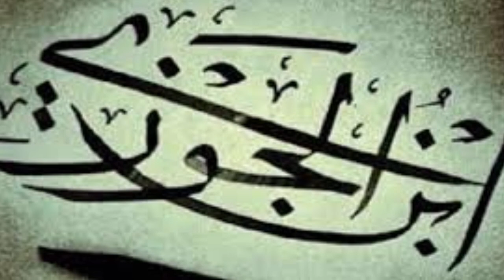Who was imam ibne jauzi |Allama ibn e jawzi history in urdu |Hashmi tv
History Allama ibne jauzi in urdu |Imam ibne jawzi in urdu | Viral |Hashmi tv